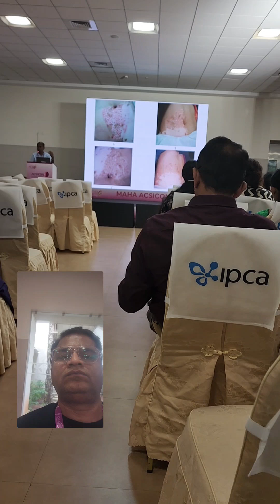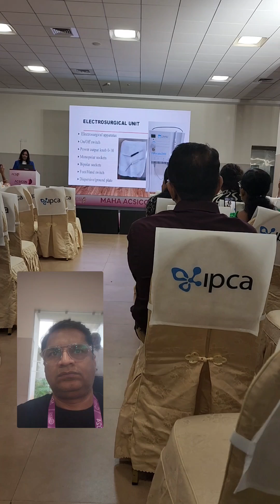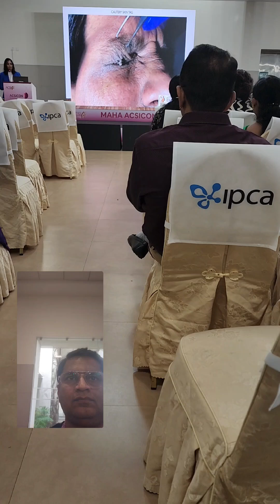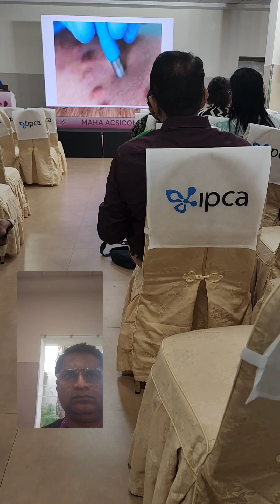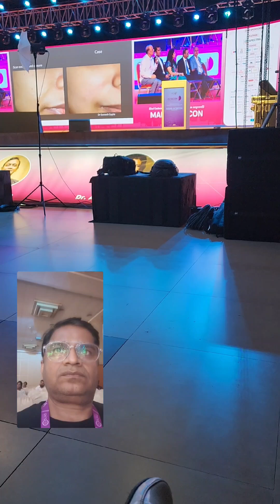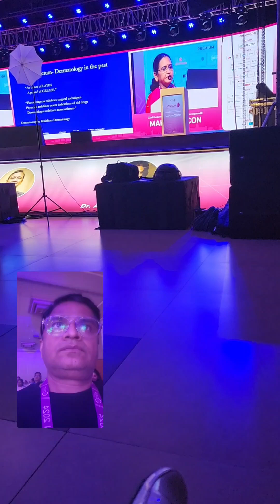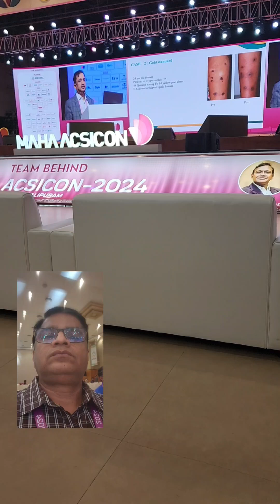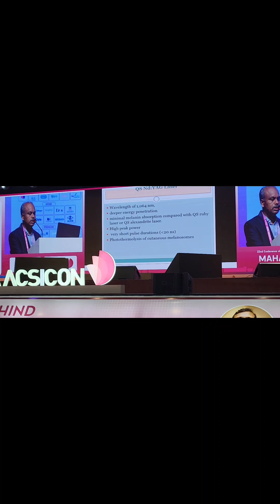Highlights of Acsicon Chennai 2024 dr Bhutada Skin India